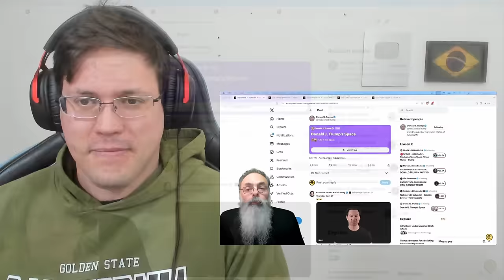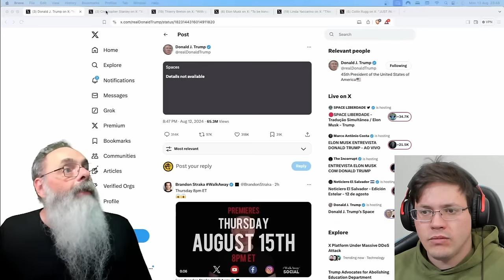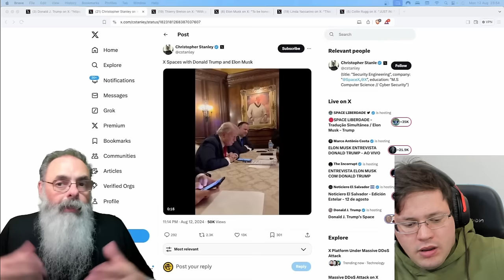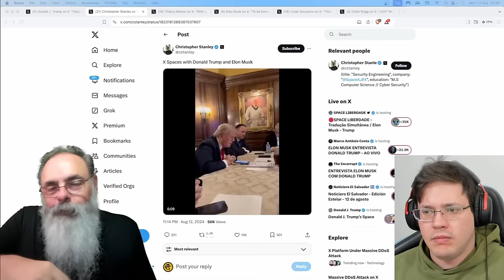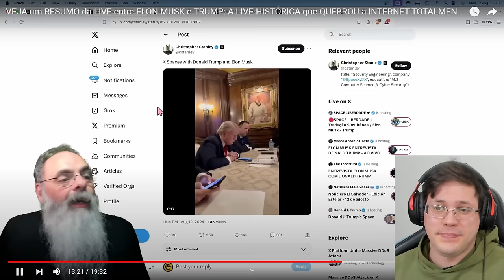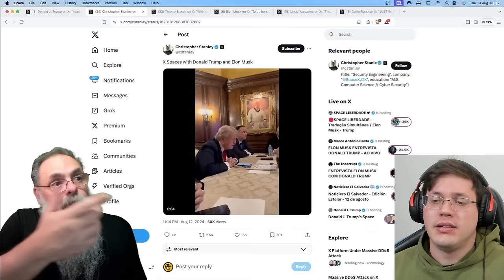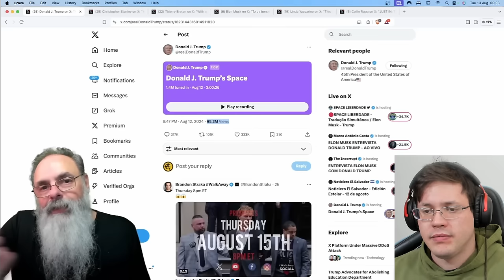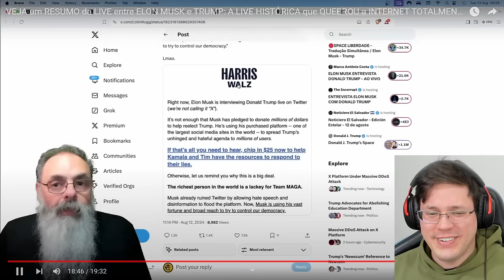🚨 ESQUERDA MUNDIAL em CHOQUE com SUPER LIVE de TRUMP e ELON MUSK